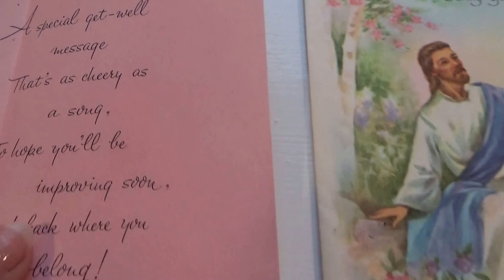Get Well Cards In Video Form #1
Get Well Card Video #1.

I also have another true life book titled:
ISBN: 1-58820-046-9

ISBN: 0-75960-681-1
By: